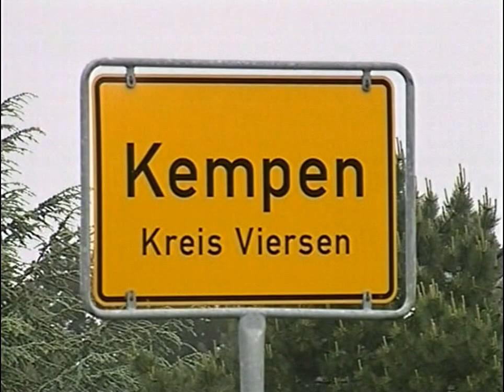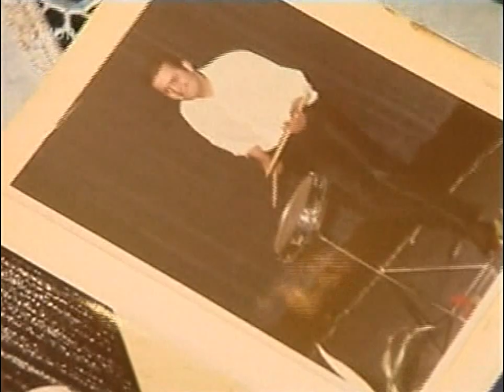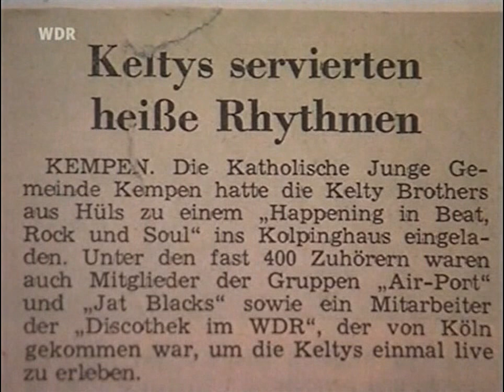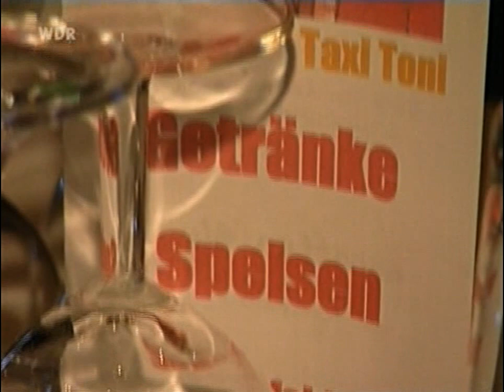Vor 10 Jahre - Toni & Willi - Haltestellen-Aktuelle Stunde-24-05-2001